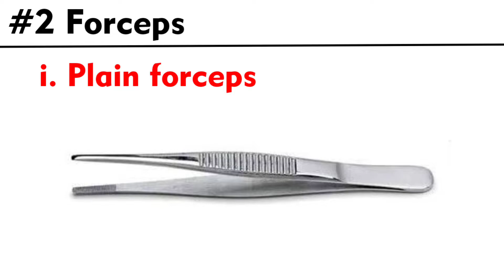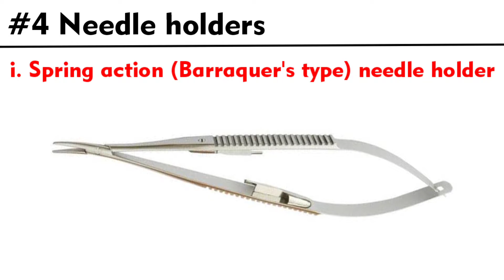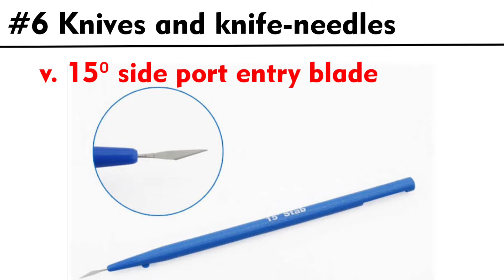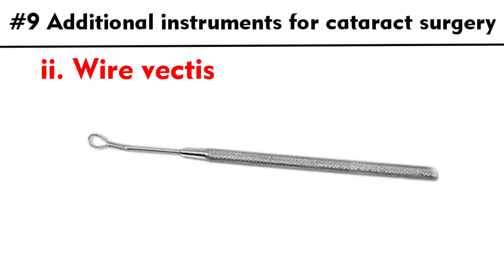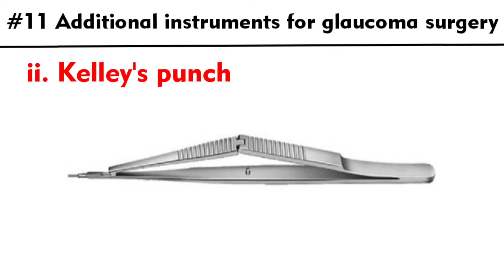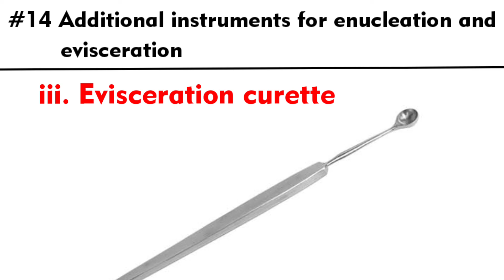Ophthalmic Surgical instruments | Ophthalmic OT instruments | Abhishek insight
My new channel - AKS Trader

Hello Friends 🙏
This is Dr. Opt. Abhishek Kumar Soni.
I will teach you what I have learned in optometry. Such as knowing about the Anatomy, Disease, Instrument, Drugs & much more.
I have explained in this video "Ophthalmic Surgical instruments | Ophthalmic OT instruments | Abhishek insight" in Hindi.  I hope you will like this video.

🎬 Videos links-

🔰 Redeye disease Causes & Treatment | आंखें हो गई है लाल क्या है इसका घरेलू इलाज

🔰 Anatomy of Crystalline Lens || in Hindi || Structure || Physiology

🔰 Aqueous humour || Composition || Production || Drainage of Aqueous humour

🔰 What is Lacrimal Apparatus || Lacrimal Glands || Lacrimal Passages

🔰 Anatomy of Tear Film || Layers of Tear Film || आंसू क्या होता है || कैसे बनता है

🔰 Anatomy of Eyeball || Structures, Layers and Functions of the Eyeball

🔰 What is Cornea in Eye in Hindi || Dimensions, Layers || Explanation in Hindi

🔰 Limbal Stem Cell Deficiency || Explanation in Hindi | Sign, Symptoms & Treatments

🔰 Conjunctiva Anatomy in Hindi || Parts, Structure & Glands of Conjunctiva

🔰 Sclera Anatomy in Hindi || Parts, Structure & Apertures of Sclera

🔰 Corona virus infected in Human Eyes || Coronavirus Eyes Symptoms & Treatment

🔰 Watery Eye || आंखों से पानी आना || Causes & Treatment | क्यों आता है और इसका इलाज

🔰 Phoria vs Tropia || Difference || Types || How to Identify || Extra ocular muscle | By Abhishek Soni

🔰 What is Transposition || क्या होता हैं || क्यों करते हैं || कैसे करते हैं

🔰 Learn about Optometry -

🔰 Ocular Anatomy

🔰 Corona Virus

🔰 Ocular Diseases

🔰 Transposition

🔰 Retinoscopy

🔰 Refractive Error

🔰 Optics

🔰 Learn New YouTube

🔰 Tech videos

Although Abhishek Soni takes all the reasonable care to ensure that the content shared here is accurate and up-to-date, all information contained on it is provided 'as is'.

Whatsapp no. - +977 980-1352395 (Only Msg)

Your Quaris -

Abhishekinsight
optometry
what is optometry
what is optics
what is eyeball
what is retina
cornea
sclera
conjunctiva
limbus
ciliary body
puncta
lacrimal
Refraction
Lenses
Retinoscopy
Ophthalmoscope
Optometry classes
Glass power

Hashtags -